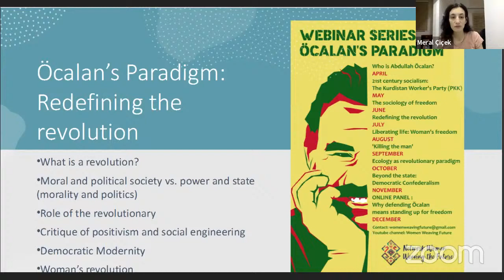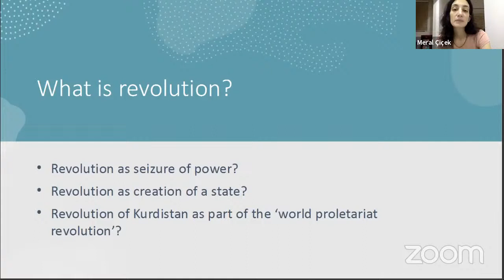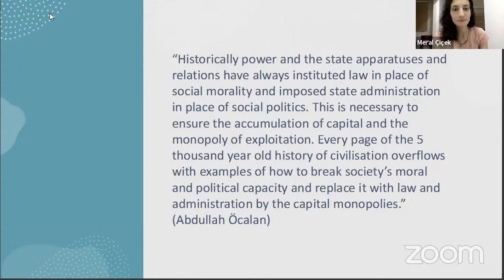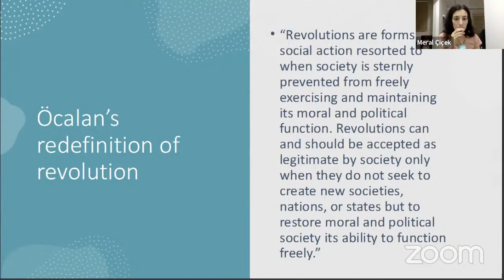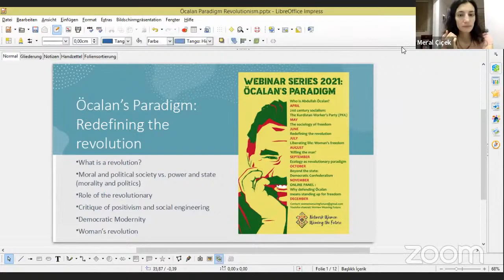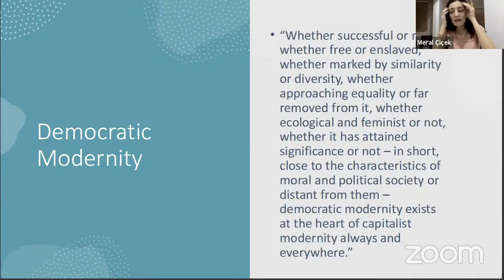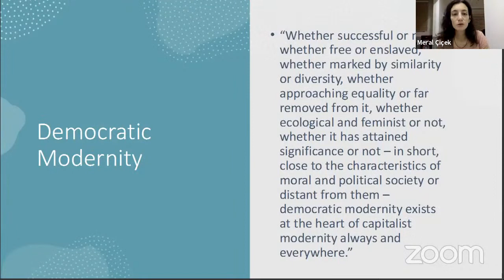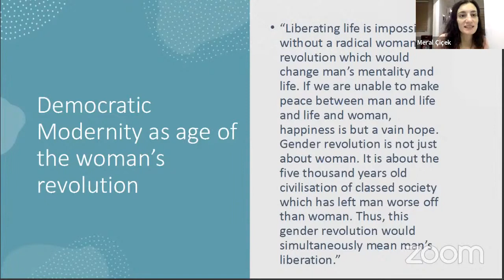Öcalans Paradigm: Redefining the revolution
In his defence writings Abdullah Öcalan self-critically analyses left and socialist movement’s understanding of revolution and dissociates from ‘social engineering’. How does he conceptualise and redefine the revolution? What is the role of revolutionaries in this understanding and what role does his model on moral and political society play?